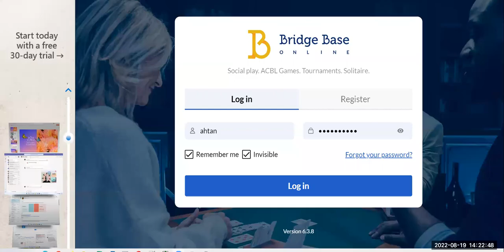Weekly Instant Tournament 19 Aug 22